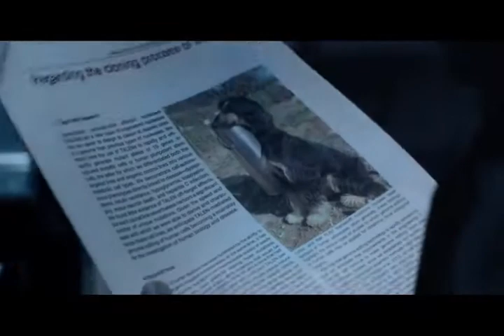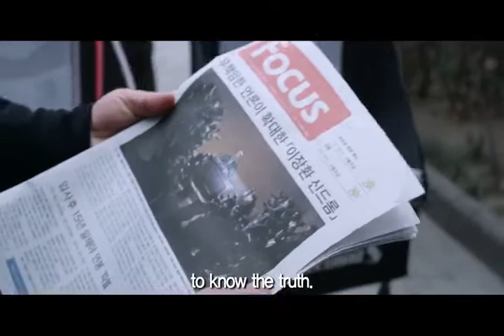Whistle Blower (2014)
( Je-bo-ja )
Based on true story, the hidden truth of Korea’s science is revealed by the anonymous source. A current issue program producer Min-chul is desperate to get a scoop. One day he gets a source that ‘The Newman Medical’, the biggest sterility clinic in Korea, buys the ovum illegally. With instant feeling of exclusive, Min-chul launches the investigation. Soon he gets surprised to know Dr. LEE, the world’s first stem-cell founder, is involved in the case. With the full support from government Dr. LEE is not only the hope to the world’s incurables, but also the national hero. While hesitating to touch this big figure or not, he gets a call from anonymous who works for Dr. LEE’s lab, and gets to know tremendous truth behind his reputation…